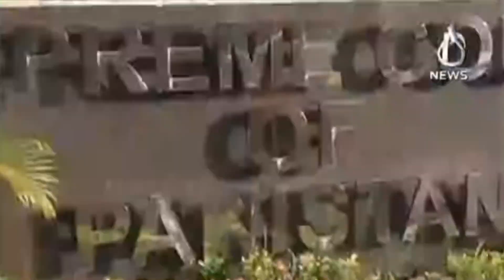3PM Headlines | 26 October 2021 | Aaj News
3PM Headlines | 26 October 2021 | Aaj News

Aaj TV Official:
shorturl.at/iBDNX